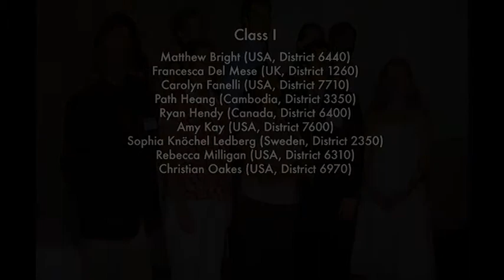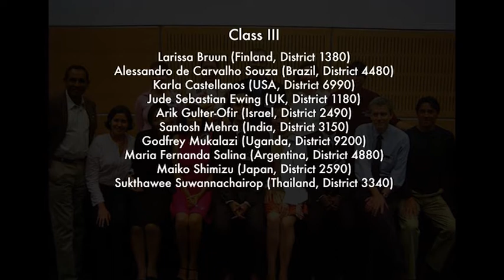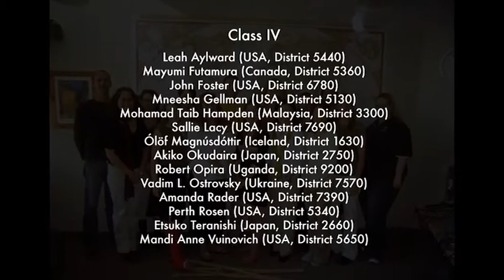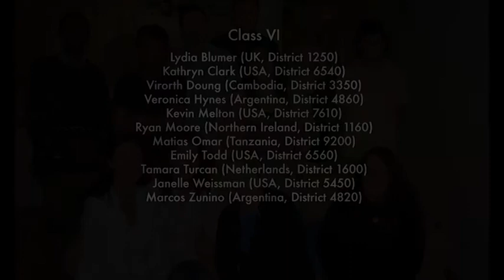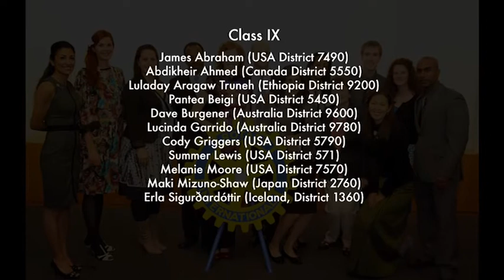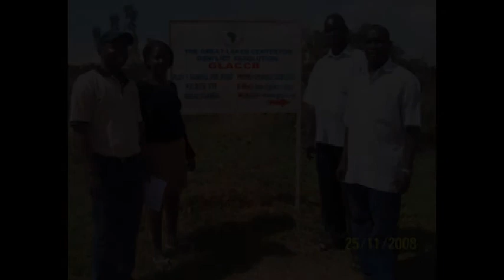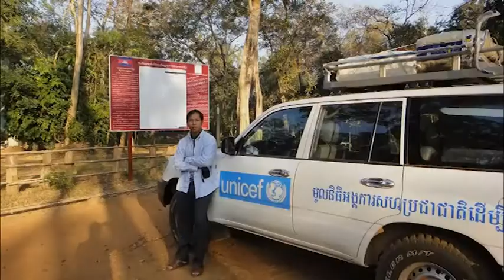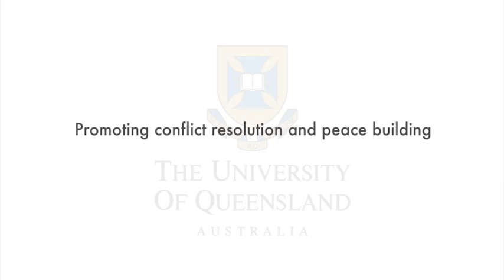Celebrating 10 years - Rotary and UQ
A look back at the past ten years and what some of our peace fellows are doing now